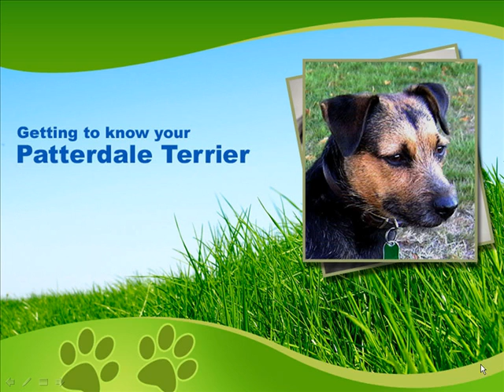The Patterdale Terrier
Patterdale Terriers are a type of fell terrier, and a leader of this variety of terrier. They have an ability to compress their lungs into smaller spaces and crawl prostrate on the ground while stalking prey. Learn more about this terrier from this video